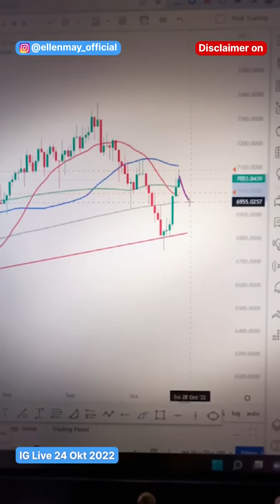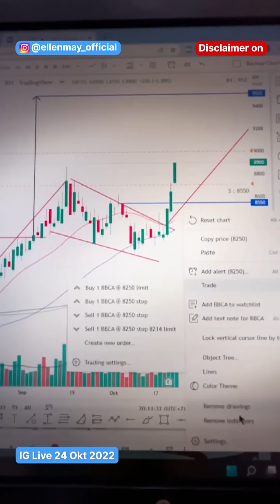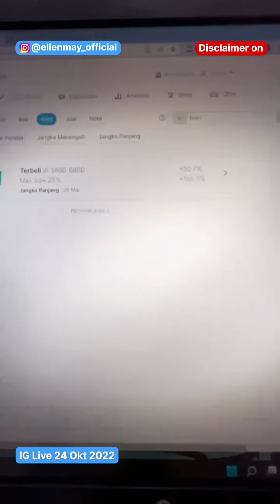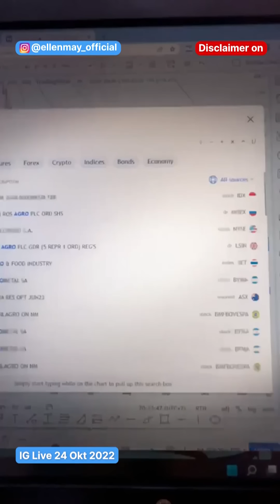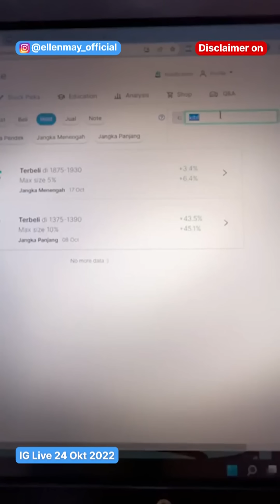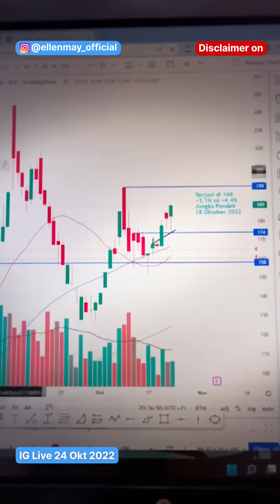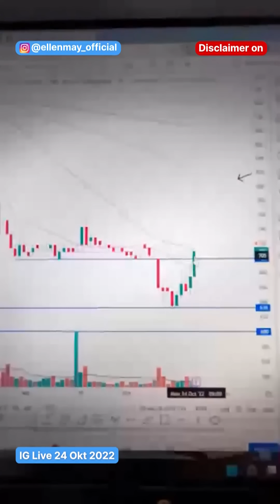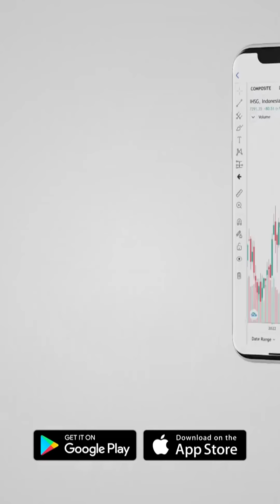Takut Resesi, Malah Ketinggalan Peluang Investasi! | Rekaman IG Live @ellenmay_official 24 Okt 2022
Habis BMRI, BBCA all time high. Ketinggalan saham2 perbankan besar? Boleh beli apa dong?

Analisis saham BNFA, BDMN, BBTN, BBYB, AGRO, mana yang menarik dan mana yang masih diwaspadai?
Gimana kabar saham group BAkrie? Gimana saham CPO dan sektor migas?

Tonton sampai abiss... biar kamu tau jawabannya

Yuk Join Emtrade, special promo bonus 10 bulan terbatas sampai 26 Okt 2022 !

Salam Profit!